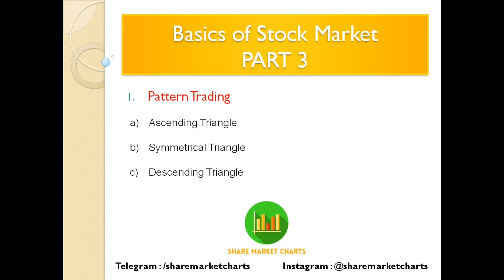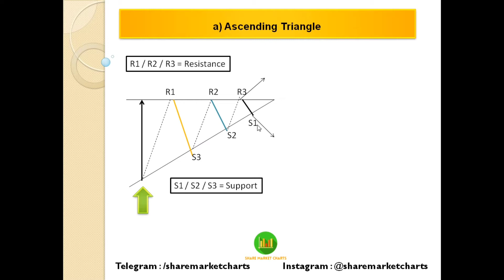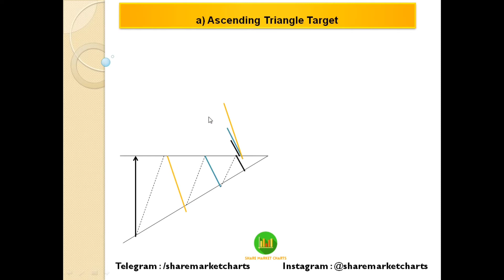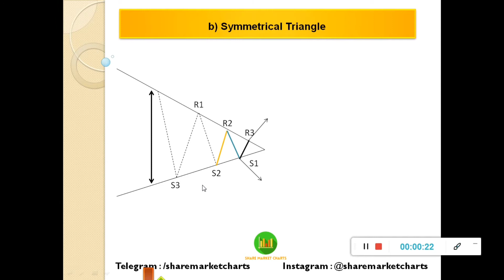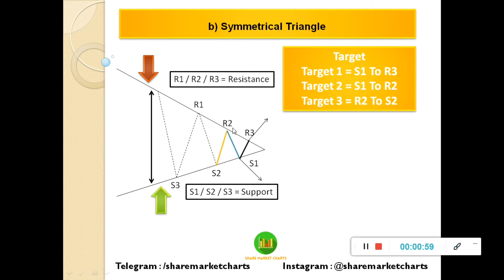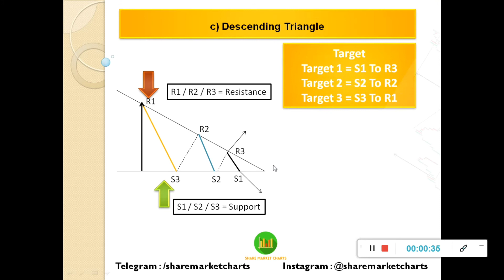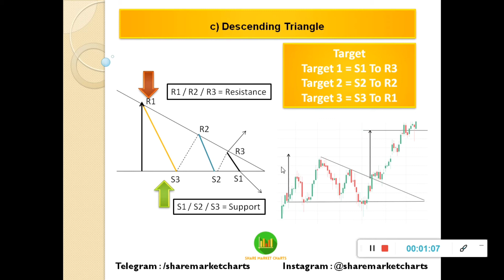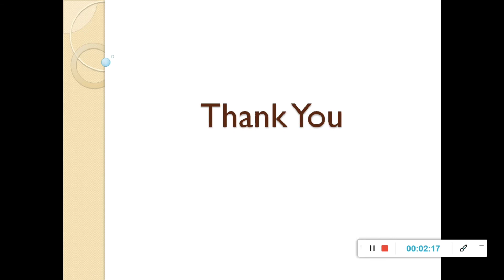Triangle Pattern Trading Strategy | Basics of Stock Market for Beginners | Stock Market in Hindi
Welcome to Basics of Stock Market for Beginners Part 3. In this video you learn price action pattern trading. There are 3 Triangle Pattern Ascending Triangle Pattern , Symmetrical Triangle Pattern and Descending Triangle Pattern.

All 3 Pattern explain with How to find Triangle Pattern? What is the target of triangle pattern? with live example screenshot.

Basics of Stock Market for Beginners Triangle Pattern Trading | Stock Market Education Price Action. Triangle Pattern Trading Strategy  | Stock Market in Hindi. Stock market education videos for beginners.